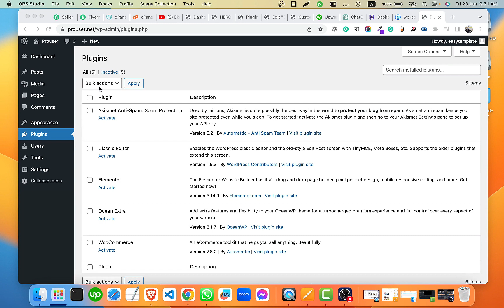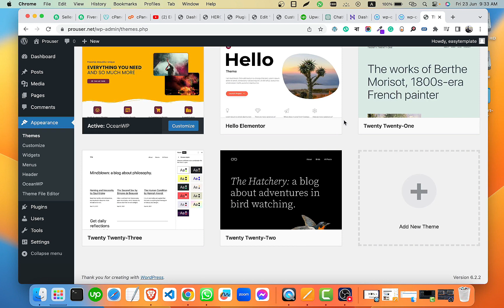How to fix add new Theme, Plugin button not showing in WordPress 2023